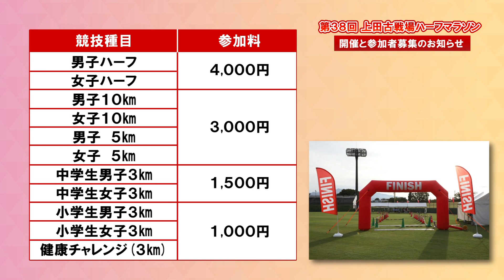第38回上田古戦場ハーフマラソン 開催と参加者募集のお知らせ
上田古戦場ハーフマラソンは、武田信玄と村上義清が激突した「上田原の戦い」の舞台である、上田原古戦場を走る歴史ロマンあふれるマラソン大会です。
多くの皆様のご参加をお待ちしています！